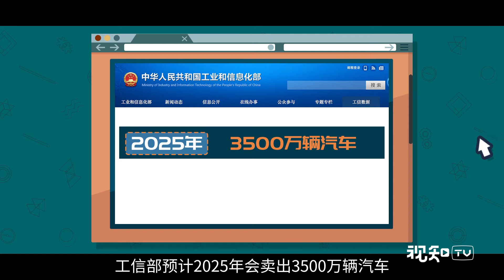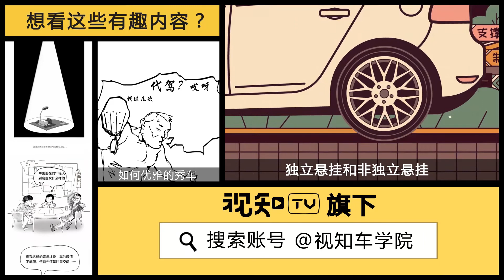【视知车学院】中国可能20年后停售燃油车，到时候你能接受纯电动车吗？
【中国可能20年后停售燃油车，到时候你能接受纯电动车吗？丨视知车学院】我国正在制订停止生产销售燃油车的时间表，新能源汽车已是大势所趋。现在，国人对电动汽车的接纳程度并不高，这项政策会对你有什么影响？看今天的视频吧。